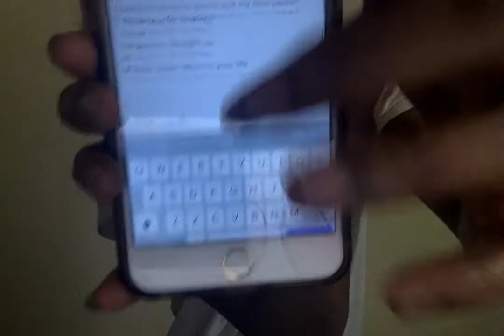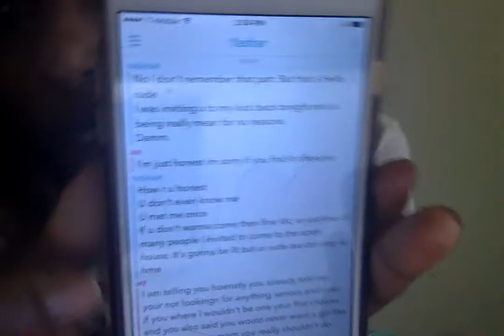FuckBoy Diaries Ep.3 or 4 right?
Hello everyone! HERE IS A FRESH AND I MEAN FRESH fuckboy diary this video was filmed minutes after the conversation you get the proof you get the facts you get the story! Lets go!